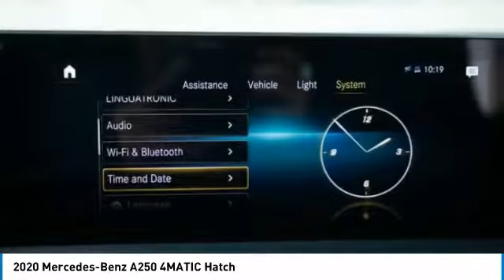2020 Mercedes-Benz A250 2020 Mercedes-Benz A250 4MATIC Hatch FOR SALE in Brampton, ON 20MB230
Stop in today for a test drive of this N 2020 Mercedes-Benz A250

Mercedes-Benz Brampton
10 Coachworks Crescent

Don't miss this 2020 Mercedes-Benz. Make a great choice today with this must-have 5-door hatchback. Learn more about this 5-door hatchback by contacting the dealership today and own it today.